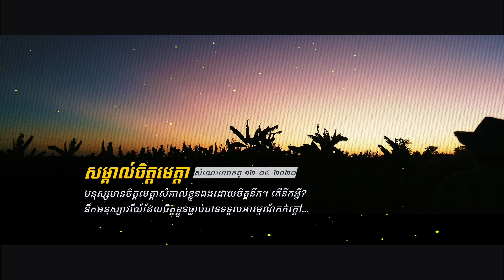សម្គាល់ចិត្តមេត្តា /សំណេរលោកពូ 12-04-2020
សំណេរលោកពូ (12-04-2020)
មនុស្សមានចិត្តមេត្តាសំគាល់ខ្លួនឯងដោយចិត្តនឹក។ តើនឹកអ្វី? នឹកអនុស្សាវរីយ៍ដែលចិត្តខ្លួនធ្លាប់បានទទួលអារម្មណ៍កក់ក្តៅពីអ្វីក៏ដោយហ្នុងៈ អាចជាទីកន្លែង អាចជាសកម្មភាពផ្សេងៗដែលដក់នៅជាប់ក្នុងមនោរបស់ខ្លួន អាចជាចិត្តរបស់គូស្នេហ៍ដែលធ្លាប់ផ្តល់អោយខ្លួនហើយខ្លួនធ្លាប់មានចិត្តចាប់បានសញ្ញាចិត្តស្រឡាញ់ឬចិត្តមេត្តា ឬករុណានេះចំពោះខ្លួន អាចជាការនឹកដល់ទឹកចិត្តឪពុកម្តាយមិត្តភក្តិបងប្អូនដែលបានមេត្តាចំពោះខ្លួន នឹកណាស់ៗៗៗៗគ្រប់អនុស្សាវរីយ៍។